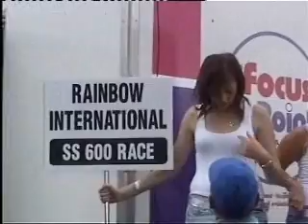review06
Mid antrim